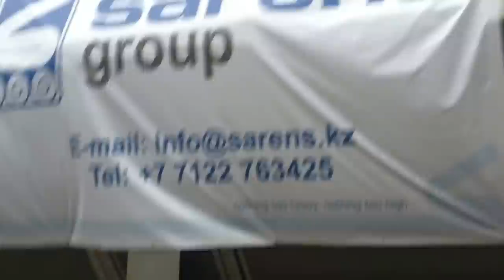SARENS KZ 19.10.2014 - MACCHI BOILER @ ATYRAU CITY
The biggest ever cargo moved in Kazakhstan in terms of height happened today at Atyrau city in Kazakhstan.  Cheers to Sarens team.  Nothing too heavy, Nothing too high